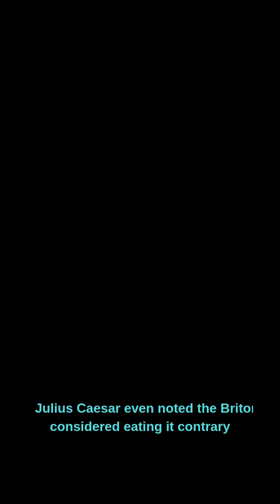They Weren't for Eating: The Shocking 8,000-Year History of the Chicken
🎬 Welcome to The Cinematic Oracle — where history, science, and engineering converge through powerful cinematic storytelling. 🌍⚙️ Dive into the lives of the most influential figures who changed the world — from visionaries, inventors, and scientists to leaders who shaped humanity’s future. Each episode reveals their hidden stories, groundbreaking ideas, and lasting impact on our modern age. Join us as we blend emotion, knowledge, and stunning visuals to bring history’s greatest minds to life.